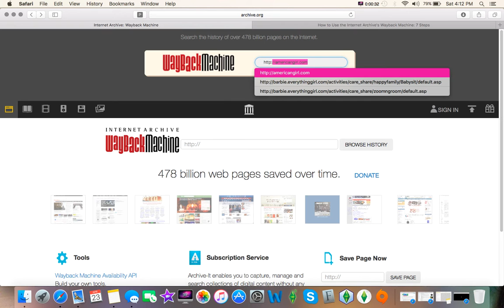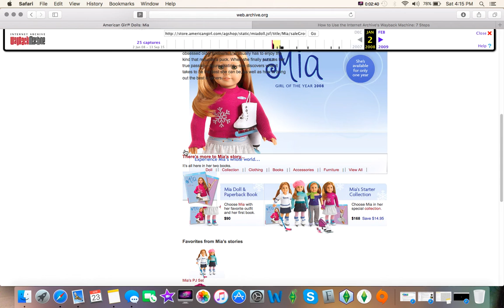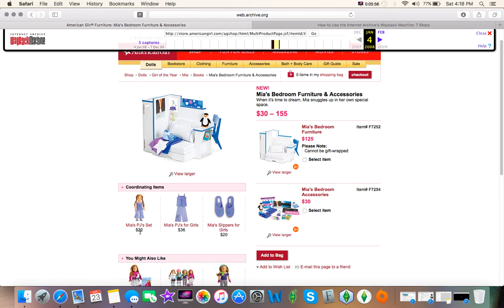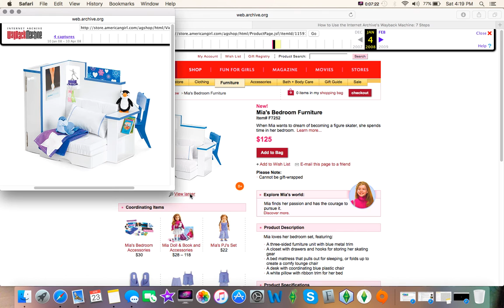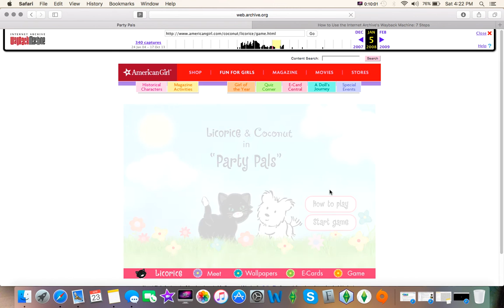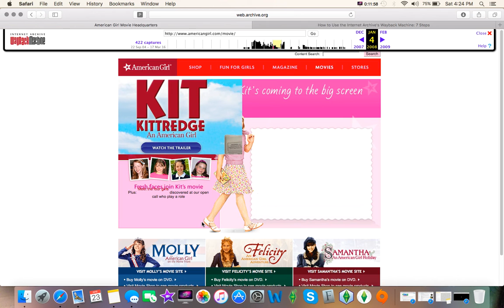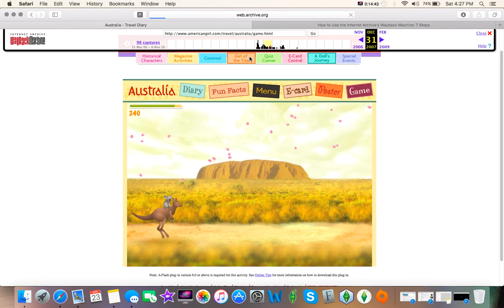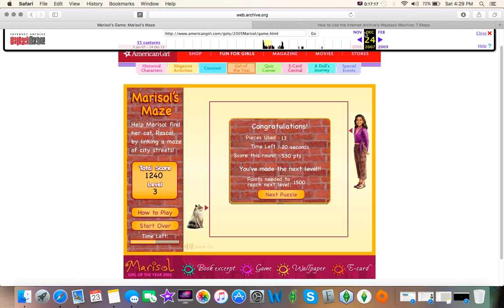How to Play All The Old AG Games! Plus, A Look at Mia While She Was GOTY!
Hey guys! It's meeeee and I am here with a tutorial... of some sort. XD I get distracted along the way and also show you a look at Mia while she was GOTY on AG's website! So I hope you all enjoy! XOXOXOXO, Ashley